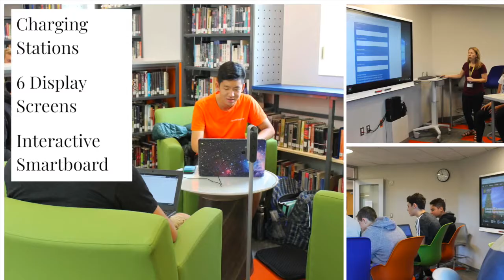Ardsley HS LMC